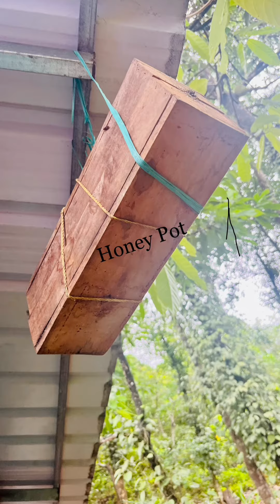The Kerala Story (Part 2) | Vacation | Wayanad | Kannur